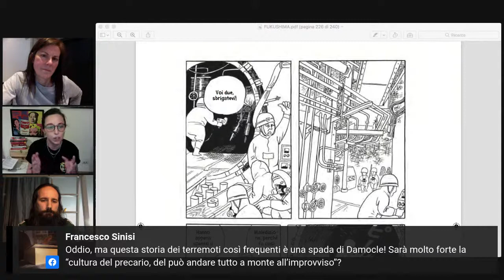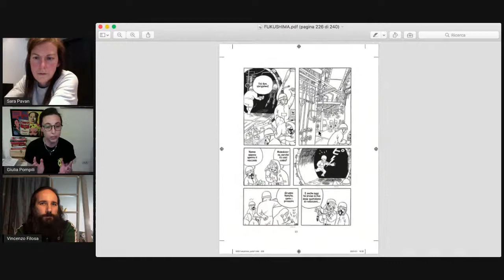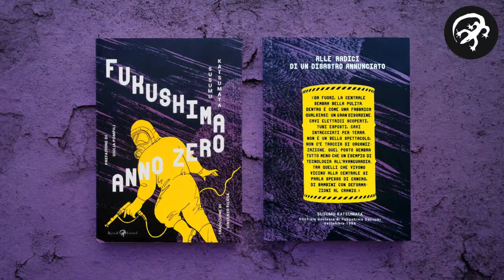Discorso diretto [22]. "Fukushima Anno Zero" di Susumu Katsumata, presentazione libro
"Fukushima Anno Zero" di Susumu Katsumata ci porta alle radici di un disastro annunciato, quello di Fukushima, di cui l'11 marzo ricorre il decennale. Proprio l'11 marzo alle 19.30 ne discutono in live Giulia Pompili e Vincenzo Filosa. Modera Sara Pavan. Qui il libro